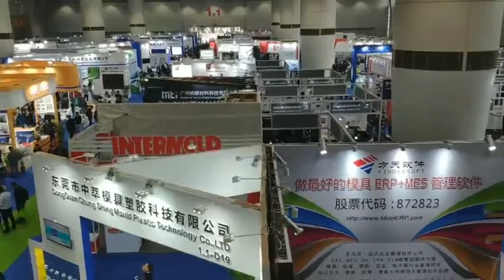Danke Mold helps plastic injection molding from 25-25,000+ parts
An injection molding manufacturer, at Asiamold 2019 to learn the trends, the new technology of the industry. Danke Mold helps plastic injection molding from 25-25,000+ parts.